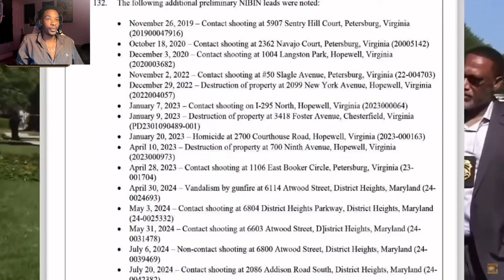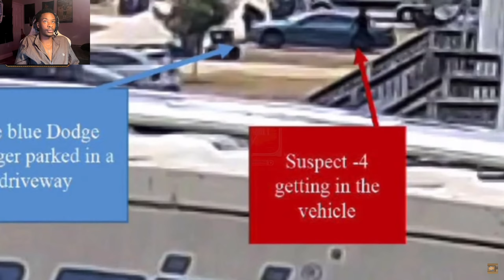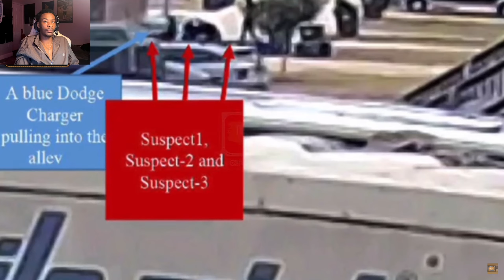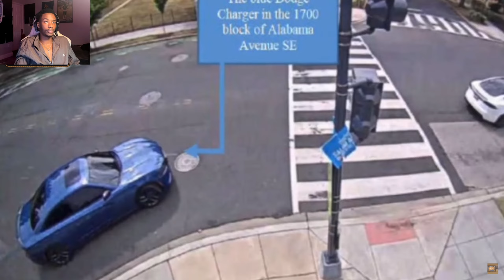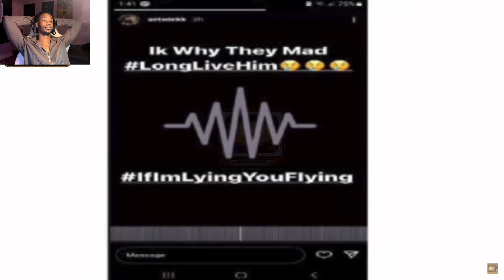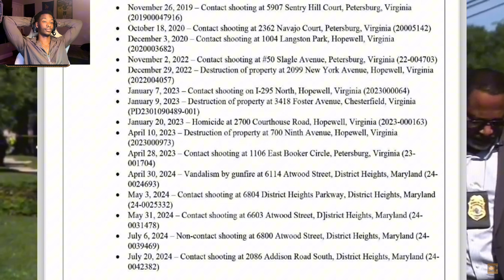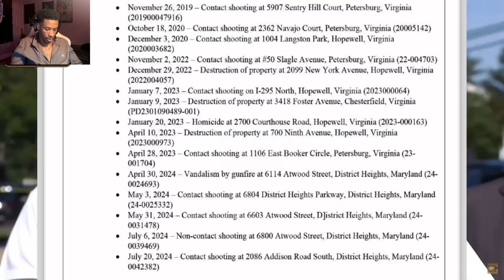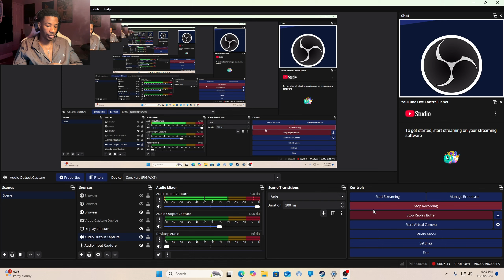This DMV DEMON Caught 4 Bodies & Shot a Little Girl…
Young MD Rapper / Serial Killer Tied to 15 Shootings in 4 Years: 4 Lives Lost! REACTION
Andre Greene, 25, is charged with first-degree murder while armed for his alleged involvement in a quadruple shooting that left two d*ad and two injured!
Leading to 15 unsolved shooting cases in the dmv area